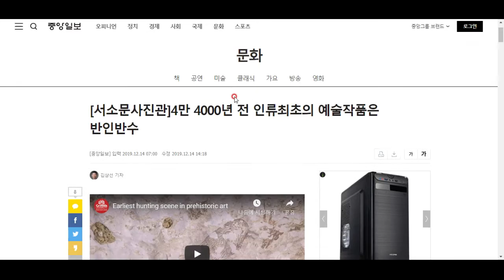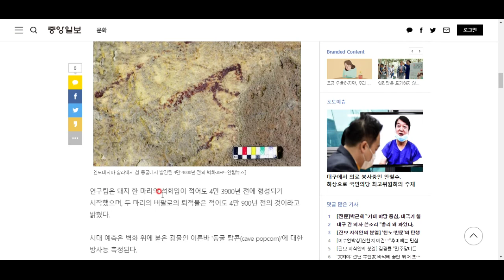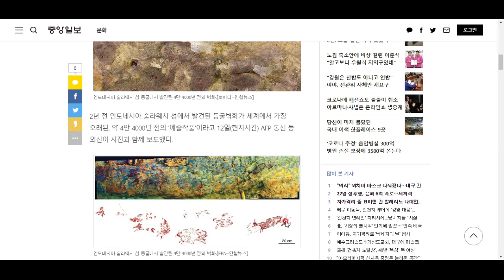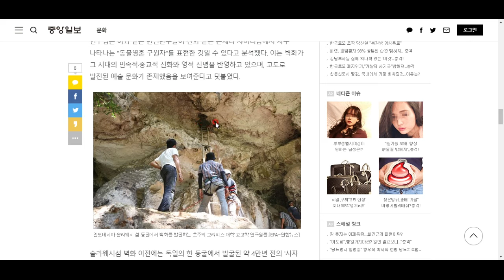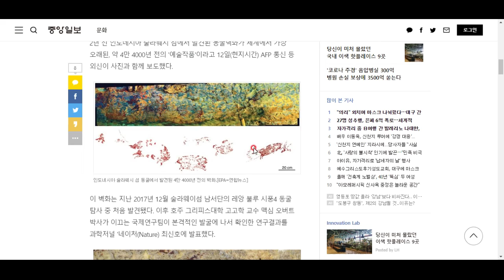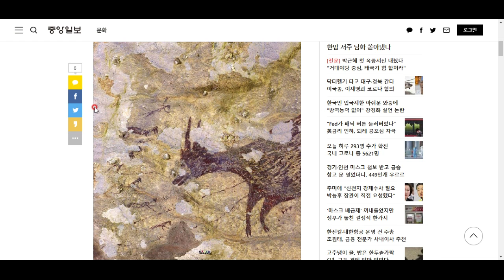세상에서 가장 오래된 그림이 발견되었다. 4만 4천 년 전의 동굴벽화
놀랍게도 인도네시아 술라웨시섬에서 발견됐다고 합니다^^